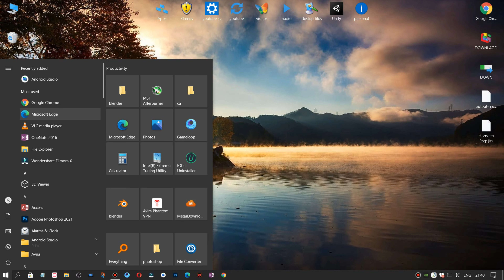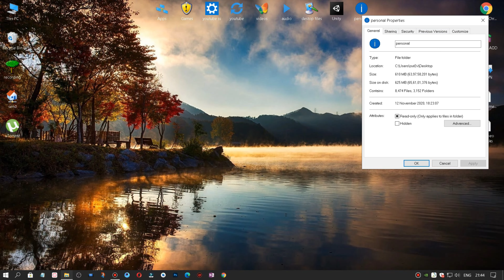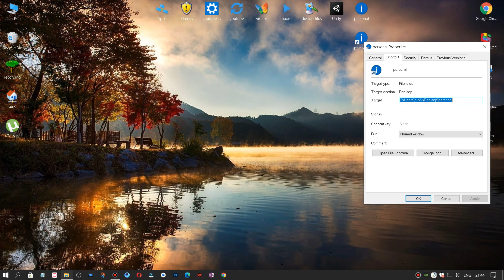How to Create Keyboard Shortcuts in Windows 10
pc specifications :

Graphic card-- GT 1030
Ram- 8 GB 2400 Mhz DDR4
Motherboard- gigabyte B365 gaming HD, 9th generation

Game Recorded with  Bandicam

How to Create Keyboard Shortcuts in Windows 10 in hindi